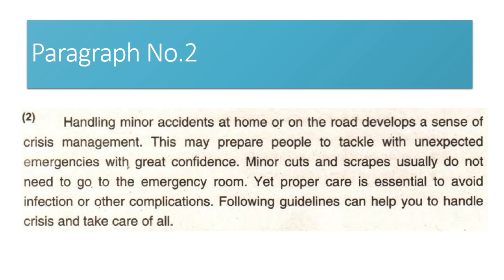10th Eng chap 4 lecture 20